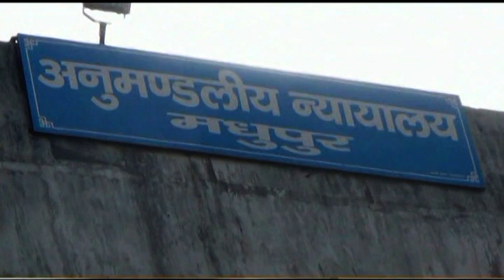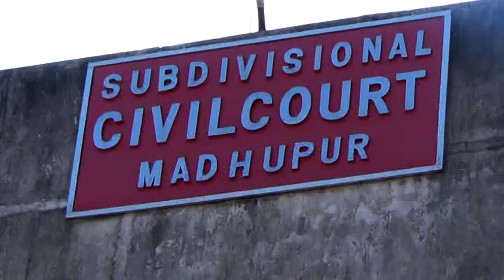25th March 2017 | खबर दिन भर । न्यूज़ लाइन मधुपुर। अच्छी ख़बरें,सच्ची ख़बरें।